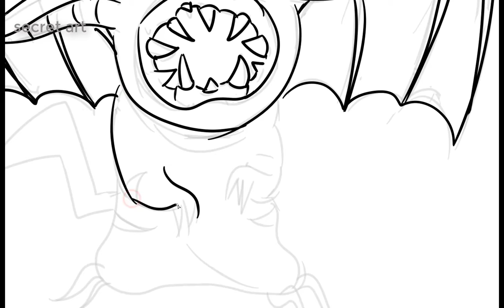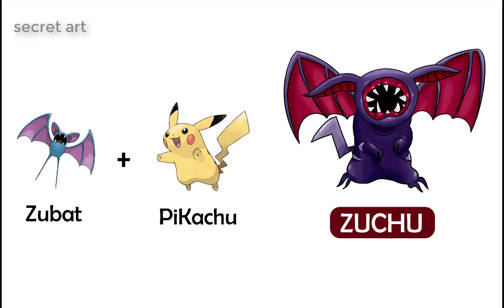Pikachu + Zubat = Zuchu | Pokémon Fusion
Which Pokémon next? Comment your ideas now!